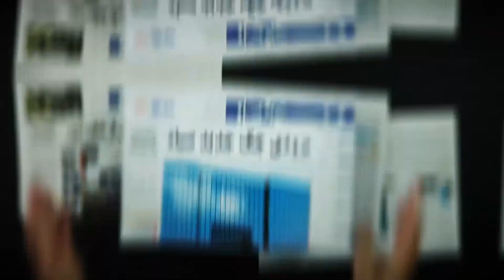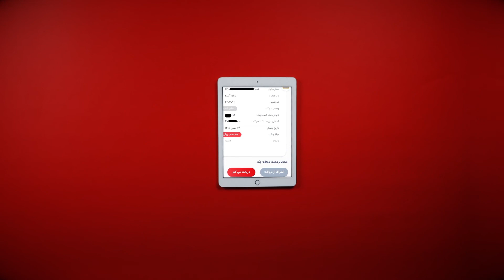Sayad check/چک صیاد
تجربه و تخصص تیم کانون تبلیغات 8،امکان فعالیت در تمامی زمینه های متنوعی چون مستند های تبلیغاتی،گزارش آگهی،مشارکت و اسپانسرینگ،تله شاپینگ و ساخت انواع کلیپ و تیزرهای تبلیغاتی را با بهترین کیفیت امکان پذیر می نماید